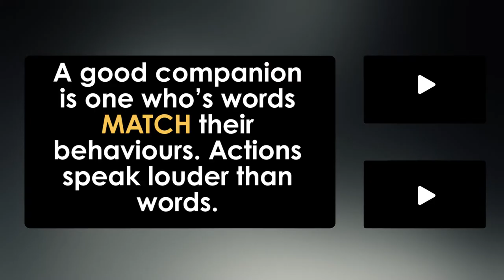Signs of a GOOD COMPANION | Saiqa Riad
Signs of a GOOD COMPANION
A good companion is one who's words MATCH their behaviours. Actions speak louder than words.

Follow me on:
1. INSTAGRAM: Instagram.com/@saiqariad
2. FACEBOOK: Facebook.com/SaiqaRiad
3. YouTube: Youtube.com/SaiqaRiad

►Speaker: Saiqa Riad
Saiqa Riad is a relationship coach and a NLP Practitioner. She achieves peak performance within relationships & transform marriages. I equip YOU towards a perfect relationship via NLP, coaching, accountability & faith. Saiqa is also a prolific public speaker, a lecturer, an author, and has been serving her community in the UK since 2010.